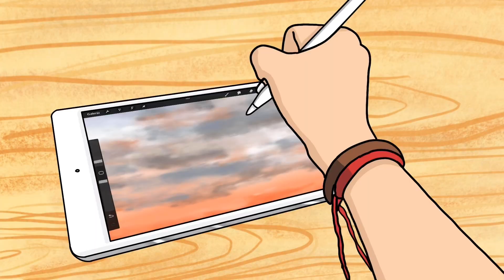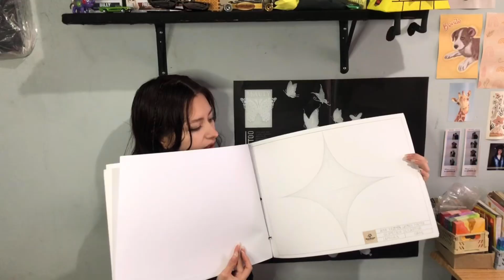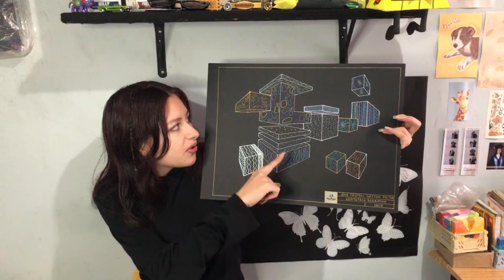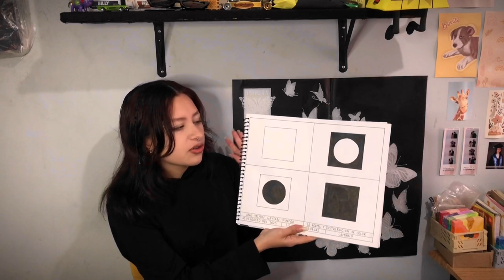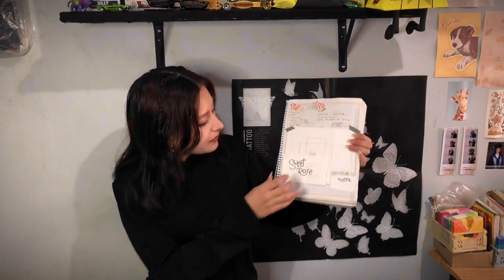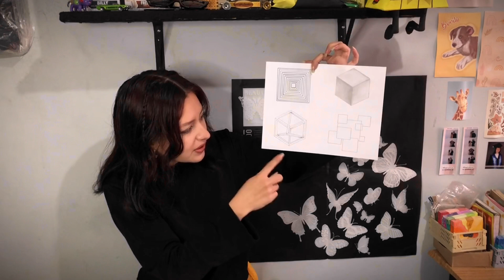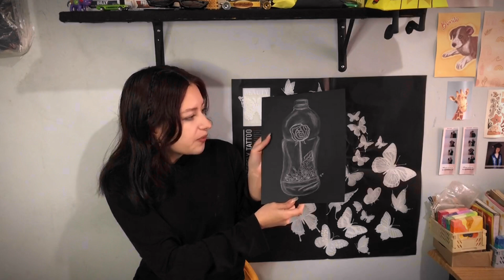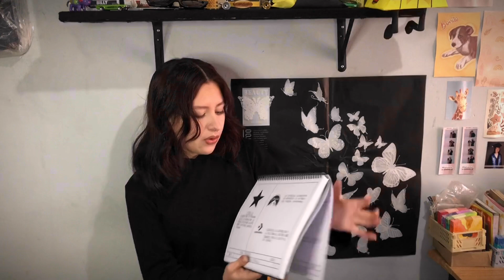⭐️Así fue mi PRIMER SEMESTRE ESTUDIANDO DISEÑO GRÁFICO🎨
holaaaap estoy muuuuy feliz el día del hoy por qué les traigo un video que me emociona mucho, les vengo a mostrar como fue mi primer semestre estudiando diseño grafico, les platicare un poco que tal y les mostrare mis trabajos, espero y les guste mucho este video:)

TIEMPOS DEL VIDEO:

00:00 - Inicio
00:17 - Intro
01:59 - Como es el plan de estudios
02:54 - Geometría Descriptiva
10:54 - Composicion Grafica
18:05 - Teoria de la Comunicación
20:27 - Dibujo 1
29:08 - Teoria del Diseño
32:51 - Historia de las Artes Visuales
41:02- Reflexion y aprendizajes
45:10 - Outro

SI LES GUSTAN LOS APUNTES BONITOS, BULLET JOURNAL, PAPELERÍA CASERA, DISEÑO GRAFICO, LA ORGANIZACIÓN Y MÁS SUCRIBETEEE✨

ninguna de estas canciones me pertenecen créditos a sus respectivos autores.

Free Music for Videos 👉 Music by AIR APPARENT - 100% (ft. EMIA)

Free Music for Videos 👉 Music by Dave Smith - Let Me Show You

Free Music for Videos 👉 Music by Jaden Christy - do the same

Free Music for Videos 👉 Music by sunshine blvd. - daylight